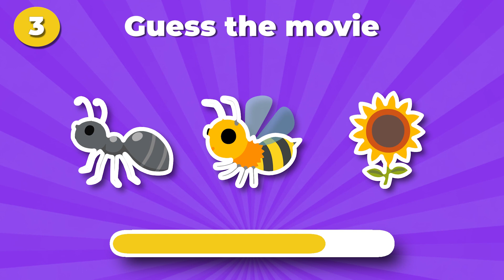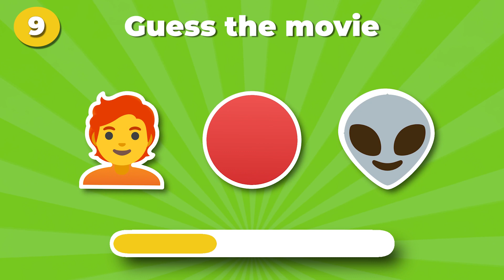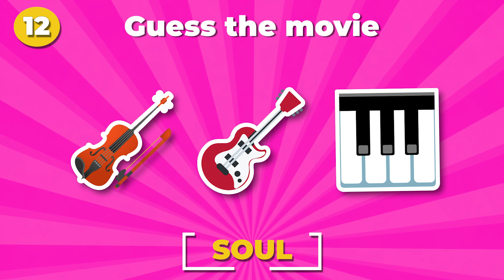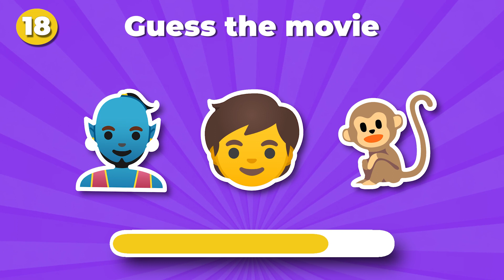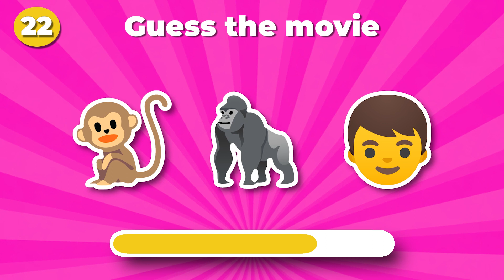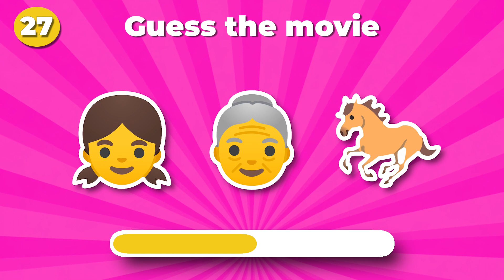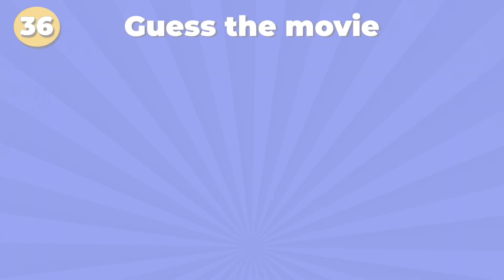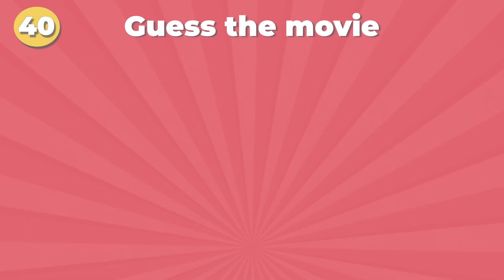Guess The Disney and Pixar Movie By Emoji | Emoji Quiz 🧞‍♂️👸🏼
Guess the Disney and Pixar Movie By Emoji 🧞‍♂️👸🏼

We give you different Guess Quiz Game Challenges every week! In this Guess Quiz Game video you have to guess the Disney and Pixar movie. Can you guess all 40 Disney and Pixar movies in time? Good luck and have fun!

About Guess Quiz Game
🎥 Videos about Guess Quiz Game
🎨 Written and produced by Guess Quiz Game